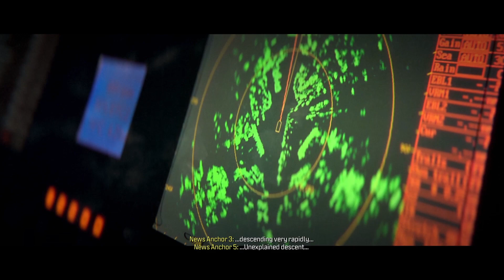Call of Duty: Modern Warfare 3 CAMPAIGN GAMEPLAY | Crash Site - Part 07 (No Commentary) (PS5)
Call of Duty: Modern Warfare 3 Campaign Walkthrough - Part 07

Welcome to my gameplay walkthrough of the Call of Duty: Modern Warfare 3 Campaign as we play through the seventh campaign mission, Crash Site!

Make sure to leave your feedback in the comments section below and, if you enjoyed the video, don't forget to like and subscribe to my channel for more Call of Duty: Modern Warfare 3 content and to stay up to date with other gaming related content!